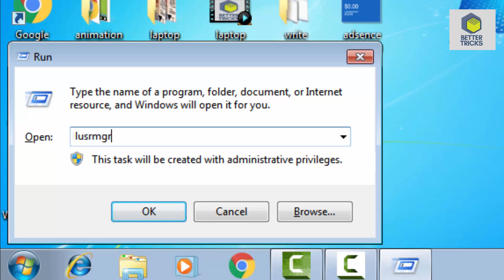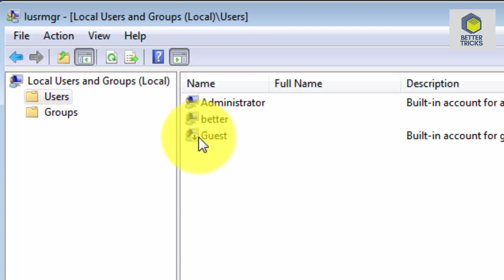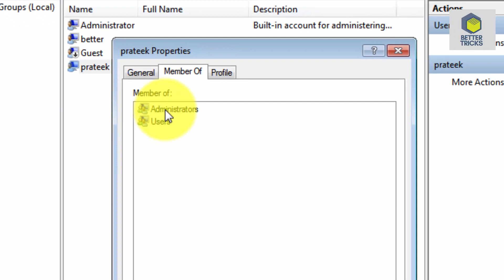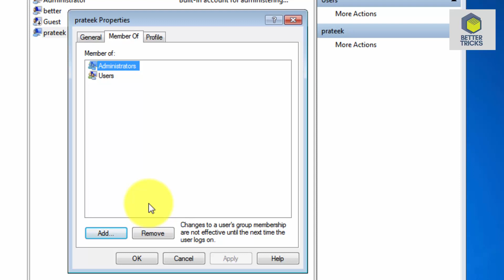How To give and remove Admin Rights to user in windows 7/8/10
Dosto ess video me mai apko btauga ki kaise aap kisi
bhi normal user account to administrator account bna skte hai
aur kisi bhi administrator account ke admin rights ko hta skte hai .
to ess video ko last tak jarur dekhe,
Mujhe umeed hai ki yeh video aapko pasand aayengi .
Best i3 Laptop with windows

Best Laptop i3 with Linux OS

Best i5 Laptop with Windows 10

Best i7 Laptop with Windows 10

Best Laptop in 35000 Range :-
Asus A541UV-DM978 Laptop

Dell Inspiron 3567 Laptop

HP 15-BS636TU Portable Laptop

Acer E5-575 NX

lenovo ideapad 320 80xh01hsin Laptop

Best Laptop in 40000 Range :-